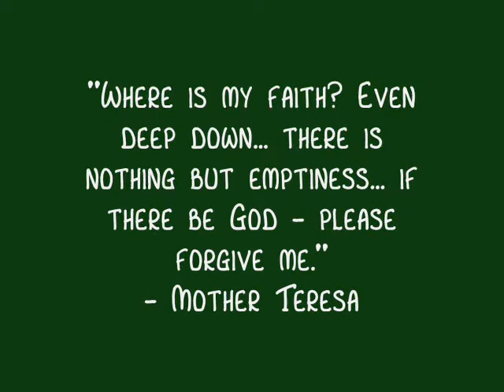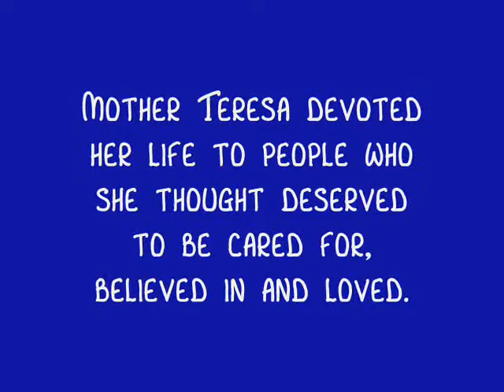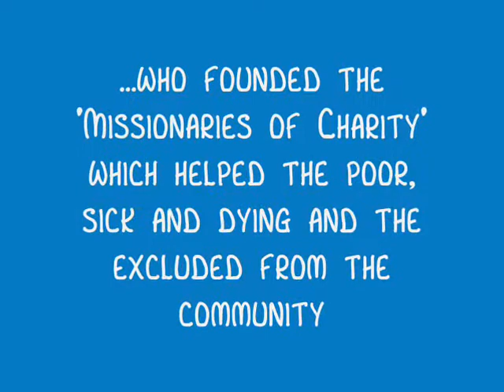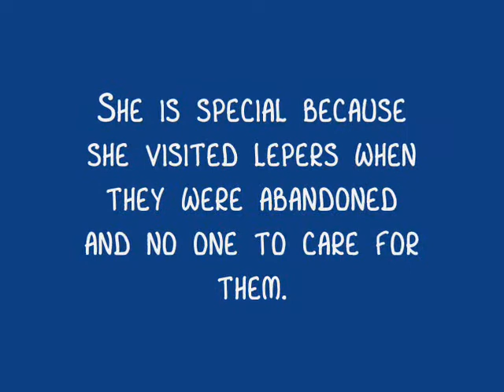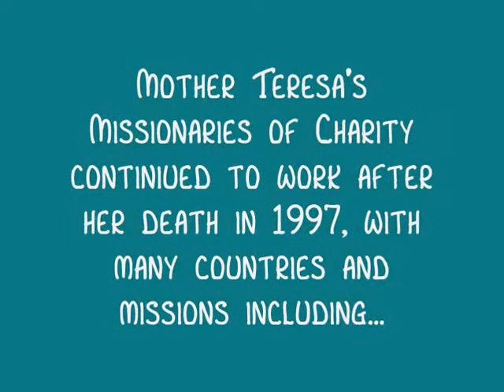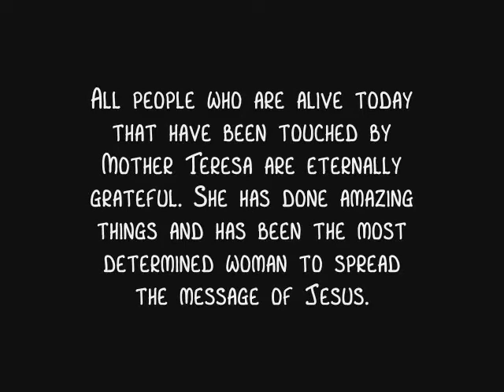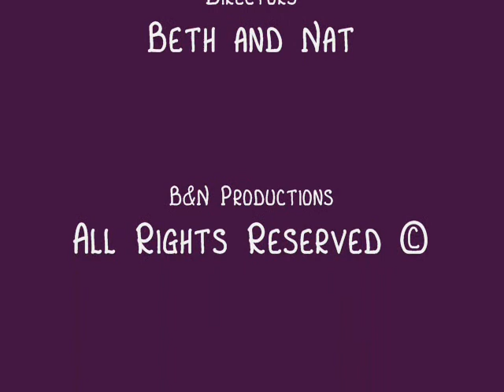Mother Teresa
We did this as a school project, part of our Mother Teresa topic.